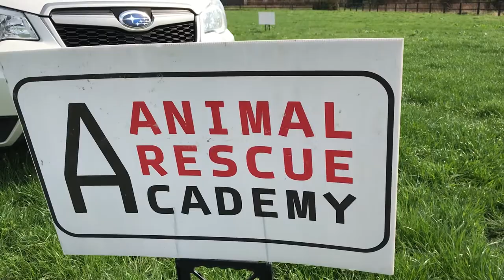Pferdeworkshop Lüsche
Wie verhält man sich, wenn ein Pferd kollabiert? Wie kann es in einer solchen Situation sicher transportiert werden? Diese und weitere Fragen zum Thema "Sichere Großtierrettung" beantwortet Dr. Christoph Peterbauer, Inhaber der Animal Rescue Academy. Er hat ein Szenario mit den Feuerwehrleuten aus Lüsche und der Umgebung durchgespielt.
Mehr dazu lest ihr in der OV am Dienstag (16.April).